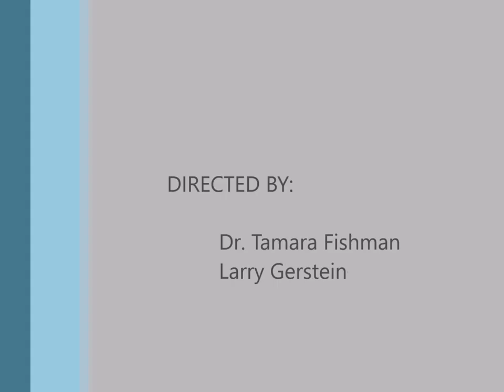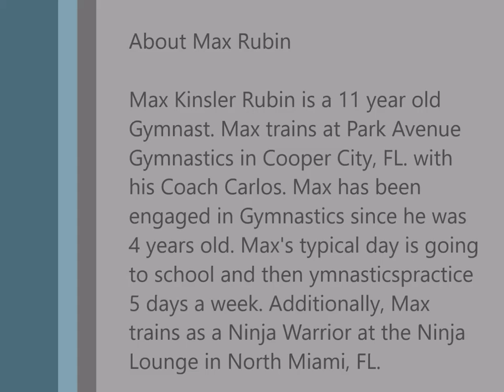Max Rubin the Gymnast - Official Meet (P Bars) - Presidential Classic 2016